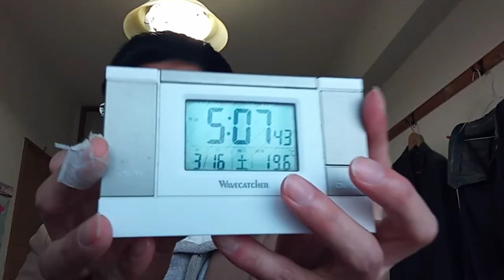KVID2348、請願法による陳情で国債に変更。それとNISAも課税。